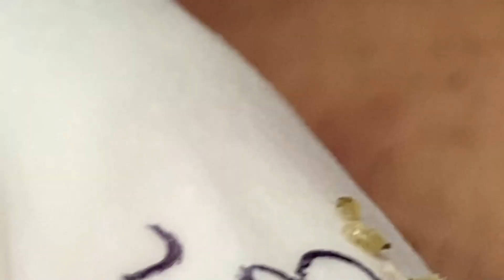𝐇𝐚𝐯𝐞 𝐚 𝐆𝐫𝐞𝐚𝐭 𝐃𝐚𝐲 𝐖𝐢𝐭𝐡 𝐋𝐍𝐆 𝐕𝐢𝐝𝐞𝐨𝐬 #𝟔𝟔𝟖𝟑